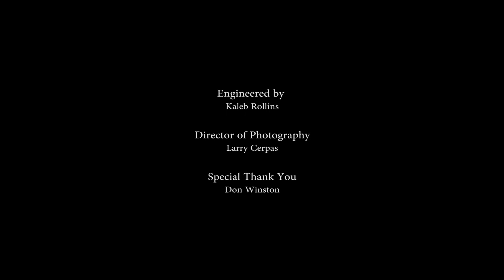Victory Chorale - Burt Mason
Victory Chorale - The Strife is O're (G. Palestrina)
from Festival Overture - Christ is Alive by Kenneth Downie

Burt Mason - Alto Trombone, Tenor Trombone, Bass Trombone and Euphonium

Burt Mason performs regularly with the Metropolitan Opera Orchestra, serves on faculty at the Juilliard School’s Music Advancement Program and is Principal Trombone of the Chamber Orchestra of New York. He has appeared as guest artist with the NY Philharmonic, the Metropolitan Opera Brass, the Utah Symphony and as soloist with numerous ensembles, performing worldwide. Mr. Mason made his Carnegie Hall solo debut in March 2018 performing Albrechtsberger’s Concerto for Alto Trombone in Weill Recital hall with the Chamber Orchestra of New York.  Mr. Mason has been featured as a soloist on a variety of recordings with the New York Staff Band on the Triumphonic label. He has also completed several recordings with the Chamber Orchestra of New York on the Naxos label. Mr. has recorded on several motion picture soundtracks including A Dog’s Purpose (Amblin Entertainment) and the Live Action Lion King movie (Disney) released in 2019.